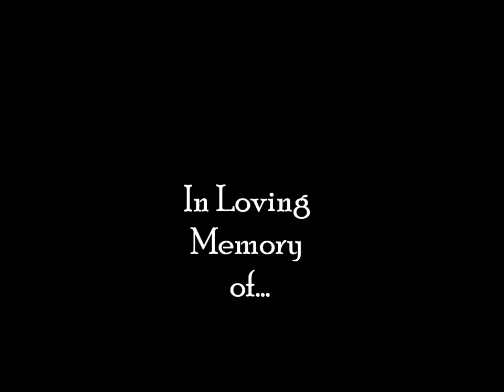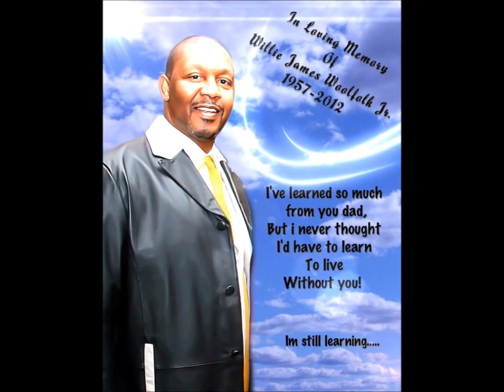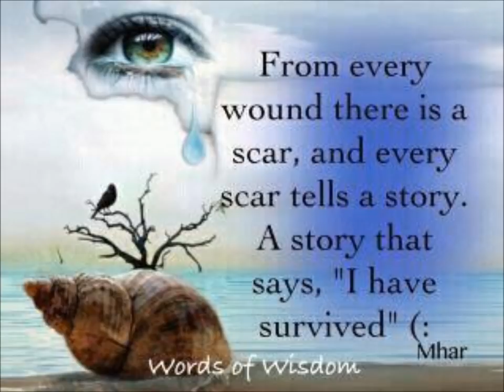Speed Art Tribute to Willie Woolfolk - Afterwhile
Tribute to Willie Woolfolk with a few pictures and a quick painting to Deitrick Haddon's Afterwhile. Rest in peace.